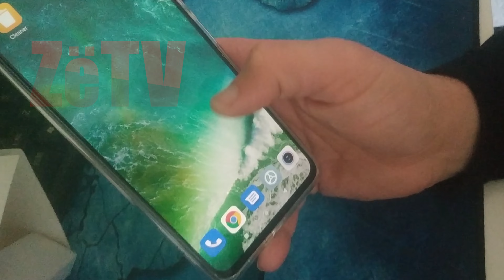Pse ia vlen të blini Xiaomi Redmi në përgjithësi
Pse duhet të blini Redmi Note 10 Pro 8GB Ram apo Redmi në përgjithësi
Rdmini Note 10 Pro nisi shitjet me 9 mars 2021